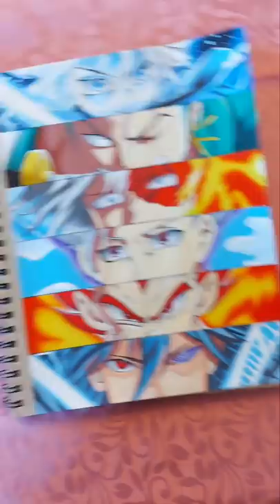Drawing Anime For The FirsT Time!!!